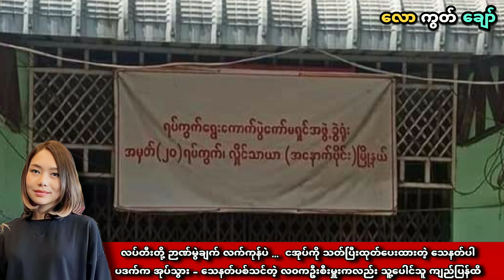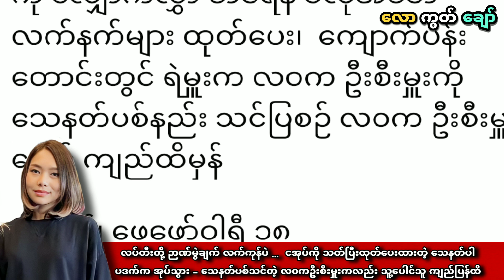လပ်တီးတို့ ဉာဏ်မွဲချက်က လက်ကုန်ပဲ - ငအုပ်ကို thet ပြီး စစ်တပ်ကသူ့ထုတ်ပေးထားတဲ့ လက်နက်ပါပဒက်ကအုပ်သွား